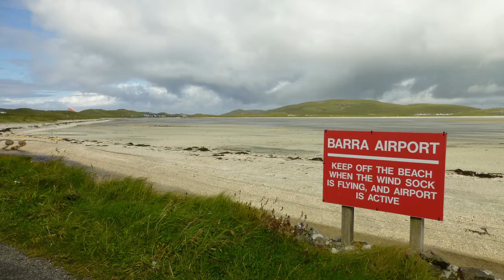Barra Airport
Barra, Outer Hebrides, Scotland. The runway for this airport is a stretch of sand only usable during low tide.